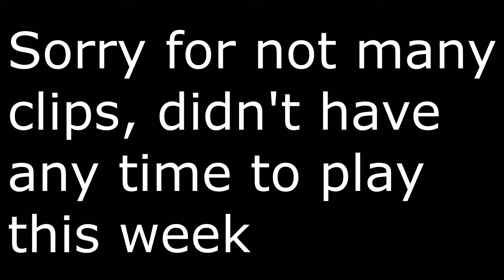ANOTHER TRIPLE! (BO3 Clips & Fails)